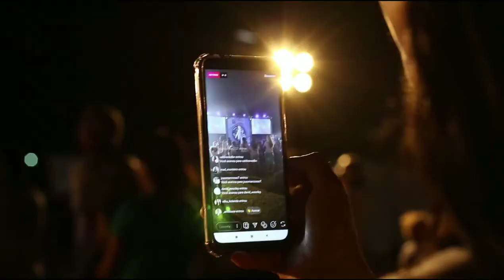TIKTOK PAP KA ITILIZE NAN PEYI USA ? REZON DONALD TRUMP PRAL SIPRIMEL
In this video we are talking about the the tiktok apk ,that will be unuse in the UNITED STATES for the security reasons.

Dans cette video nous parlons de l'apk Tiktok qui ne sera pas eligible a utiliser aux ETATS-UNIS pour des raisons de sécurité.

Nan video sa nou pale de apk tiktok la ki pap ka itilize anko nan peyi ETAZINI POU REZON SEKIRITE PEYI A.

Abone ak channel la siw renmen travay la

Do not forget to chare the video and comment
Pa bliye pataje video a komante